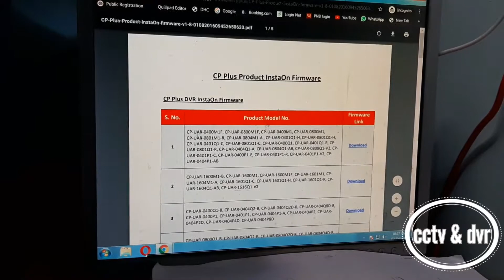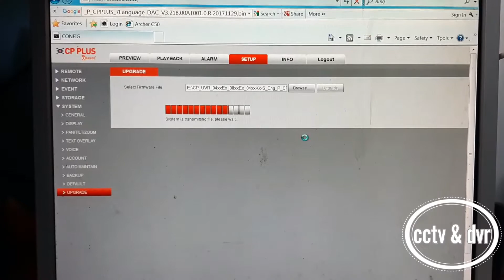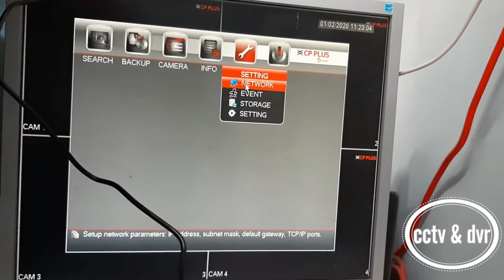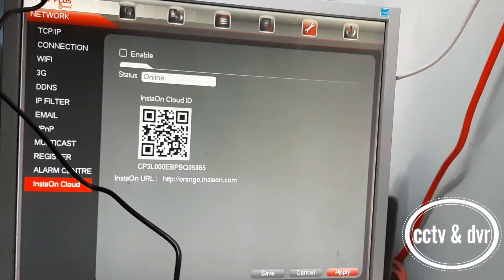How to upgrade CP Plus DVR Frimware | Step by Step | Instaon offline solution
How to upgrade DVR Frimware | hindi
upgrade your dvr fframework at home for free
How to fix instaon offline problem

》》》More Videos on Cctv《《《《

dvr ko kaysay upgrade kara
Cp plus dvr software update
Hikvision dvr framework update
Instaon offline problem solution